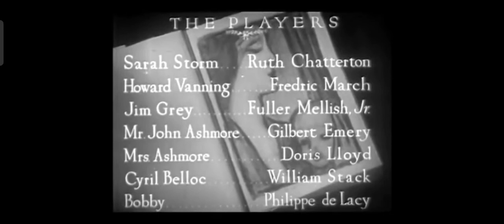Sarah And Son (1930) Ruth Chatterton And Fredric March (Complete Pre Code Movies)